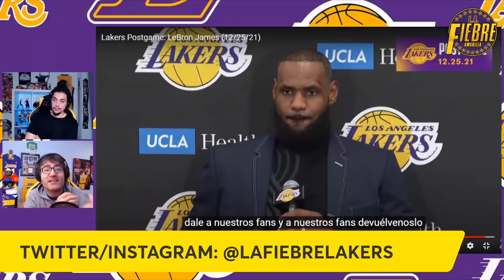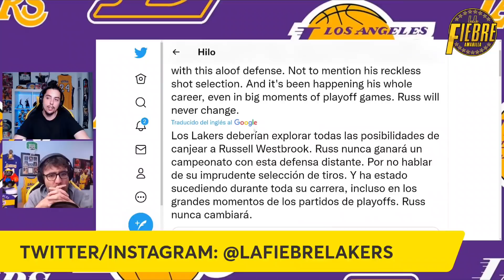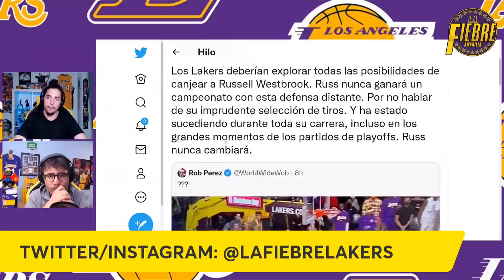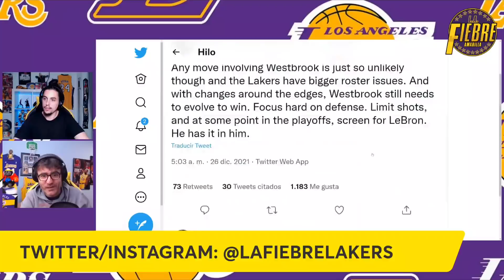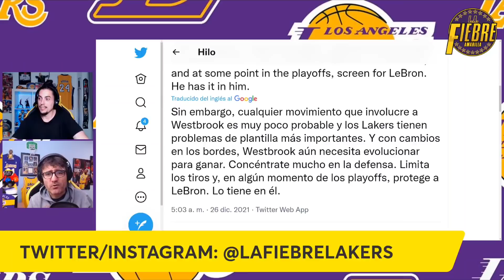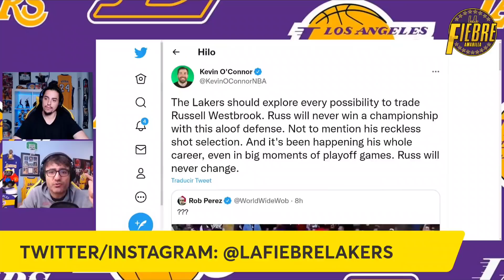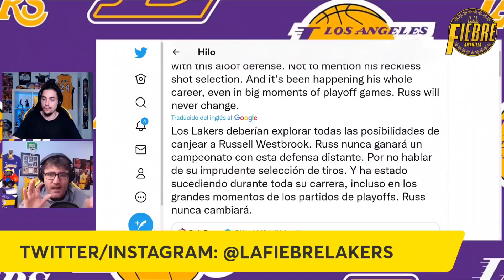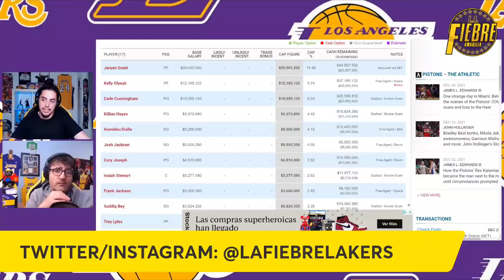🚨 SE ACABÓ!! 😡 FRACASO TOTAL!! 💥 TRASPASO WESTBROOK!! ⚠️ LEBRON EXPLOTA!! I ÚLTIMA HORA NBA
🚨 SE ACABÓ!! 😡 FRACASO TOTAL!! 💥 TRASPASO WESTBROOK!! ⚠️ LEBRON EXPLOTA!! I La ultima ÚLTIMA HORA NBA nos trae una nueva derrota de Los Angeles Lakers, esta vez en el partido de navidad contra Brooklyn Nets, pero también mucho mas. En la quinta derrota consecutiva de Lakers todas las miradas se van hacia Russell Westbrook. Y es que Russ firmaría uno de sus peores partidos como jugador de Lakers, con un 4 de 20 en tiros de campo bochornoso, y tanto fans de Lakers como analistas NBA parecen coincidir en una cosa, LAKERS debe BUSCAR un TRASPASO por Russell Westbrook. Además, repasamos lo dicho por LeBron James y su entorno en cuanto a traspasos, también el análisis del partido, para finalizar con un tweet de uno de los grandes de la información, Kevin O'Connor, que insiste en el traspaso de Russell Westbrook. Para finalizar hablaremos de posibles salidas para encontrar soluciones pàra Lakers, pero también que buscan los Lakers, y lo impresionado que nos dejo el primer partido, en Lakers, Stanley Johnson.